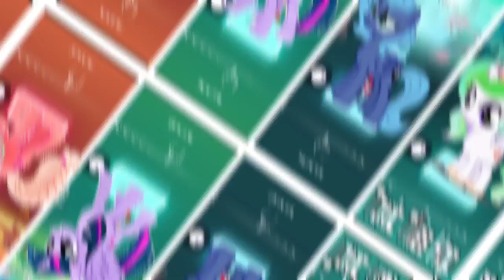My little pony ||| Fluttershy - Pinkiepie - Appleblom - Applejack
And I Am Plying Tiles Hop Music Game And Create Content My Self.

(2)  Edit video in VN and piksart.
(3)  Previewing in VN also
(4). I make thumbnail from piksart.

Social Media -

Schedule - 8:pm

Device - old Realme 6i

Copyright Use:
Any images in this video has been used only to convey message to the viewers. I don't intend to infringe the copyright of anyone.